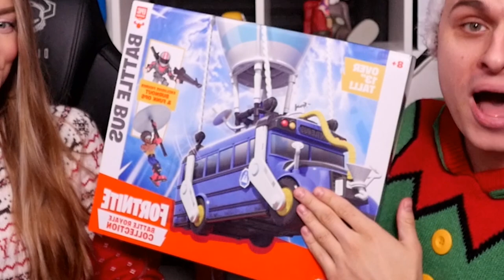🎁 ROZDAJĘ PREZENTY WIDZOM NA MIKOŁAJKI 🎅 *nie spodziewali się tego* Fortnite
❤️ Dzisiaj razem z Justyną wcielimy się w rolę, Mikołaja i wręczymy naszym widzom skiny o wartości ponad 500 zł!

⭐ Jeżeli doceniasz moją twórczość możesz mnie wesprzeć z kodem "Farell" w sklepie Fortnite! Wszystkim wspierającym dziękuje z całego serca !